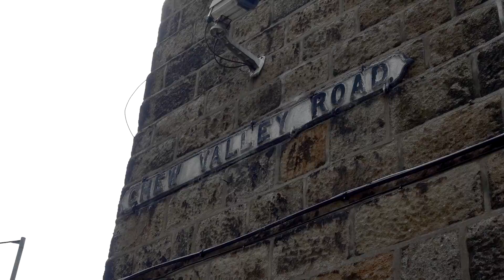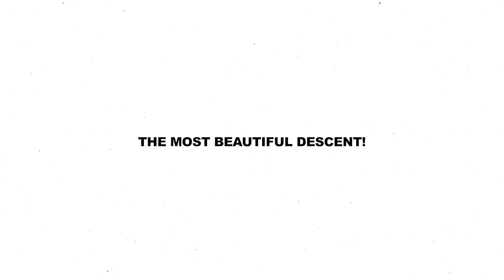THE MOST BEAUTIFUL DESCENT IN ENGLAND?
The back of Holme Moss - which was used in the Tour de France and Tour of Britain.

The views are insane :)

If you know of a better descent, post it below :)

Lots of questions are answered in these wonderful (if I do say so myself) playlists 😝

(LONGEST LINK ON THE INTERNET?!)